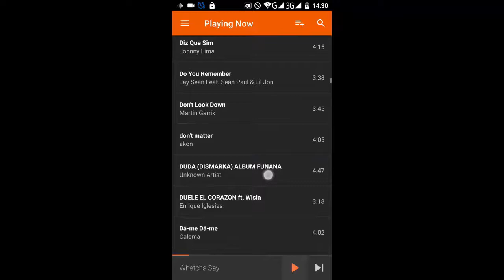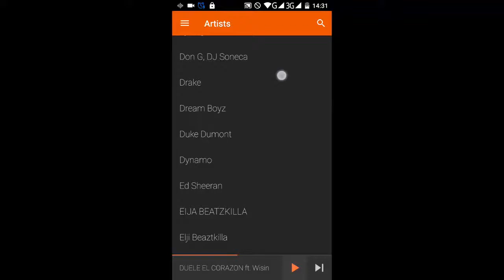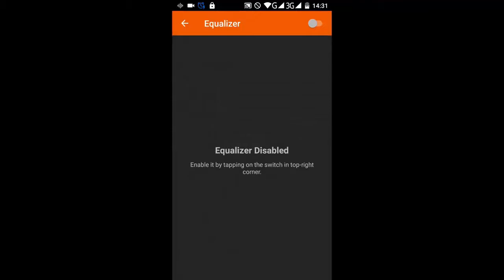Android Apps - Music Player AudioVision